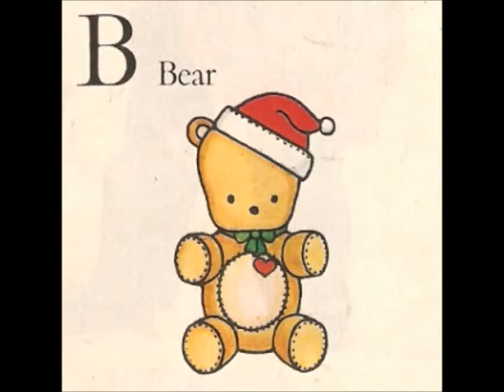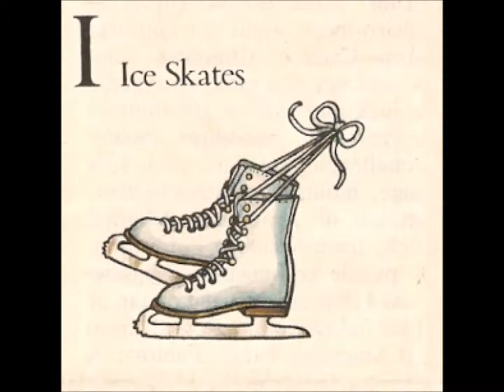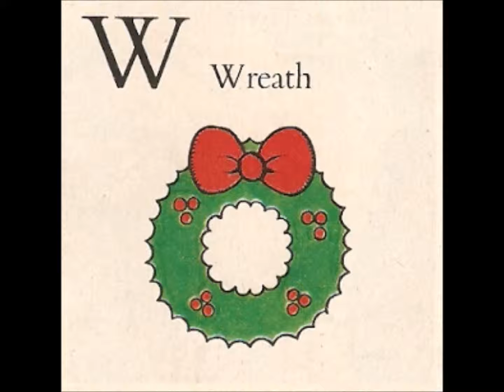Abcd ALPHABET A-Z special christmas edition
Abcd special edition, christmas edition.
Parents voice is the best voice for teach your baby